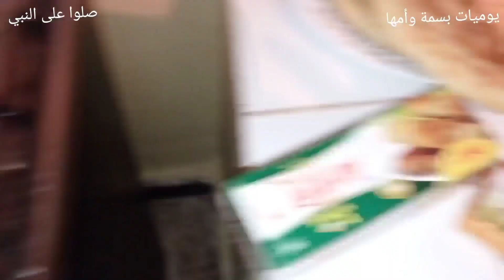يوم كامل مع العائلة 👨‍👨‍👧‍👧وسفنج 🥯بالسميد والفرينة ومطلوع بأقل الامكانيات